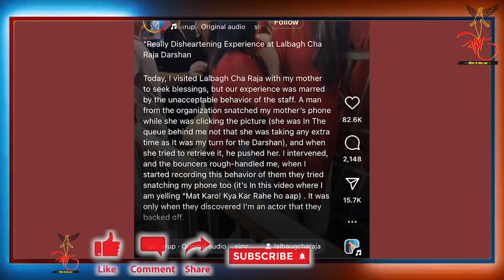गणपति दर्शन के दौरान एक्ट्रेस के साथ हुई बदतमीजी...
Simran Budharup Lalbaghcharaja Darshan...

Welcome to Our Spiritual Channel Moksh...Jeevan Se Moksh Tak. For Any Query, Sugesstions And Complain, Comment Us...